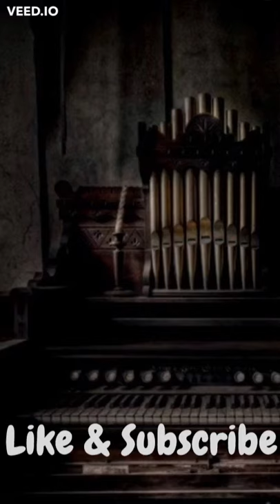Creepy church organ sound effect